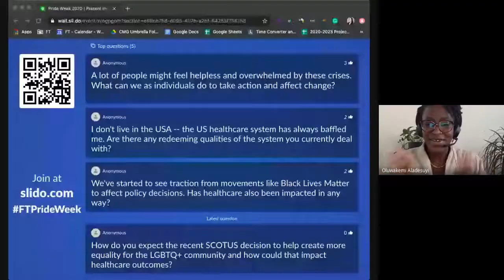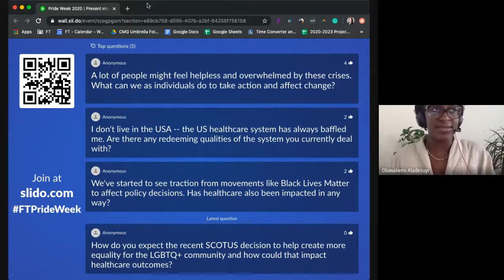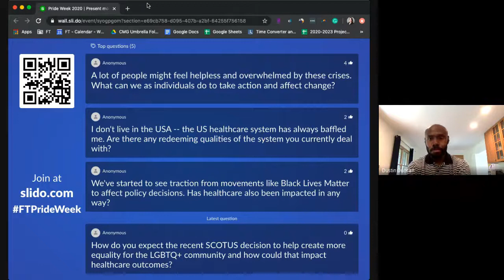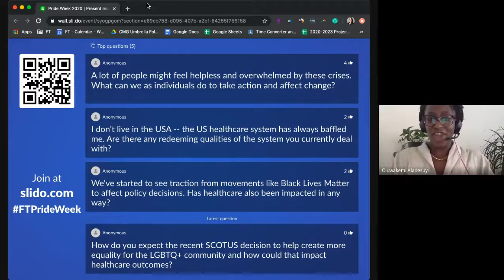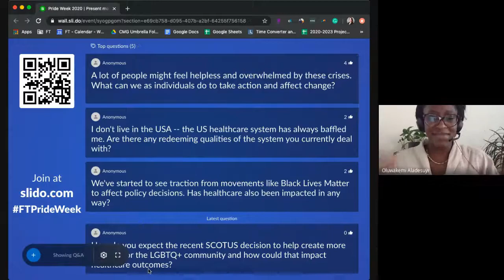Pride Week panel: Systemic inequality and how diseases discriminate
Hosted by Proud FT US and FT Embrace US, this panel discussion will look at the disproportionate burden that illnesses place on disenfranchised communities and the concerning parallels between the HIV/AIDS epidemic and Covid-19.
Speakers:
Dustin Duncan, Associate Professor of Epidemiology, Columbia University
Jen Kates, Director of Global Health & HIV Policy, Kaiser Family Foundation
Michelle Lopez, Public Health Consultant and Advocate
Moderated by Oluwakemi Aladesuyi, Audio Producer, FT